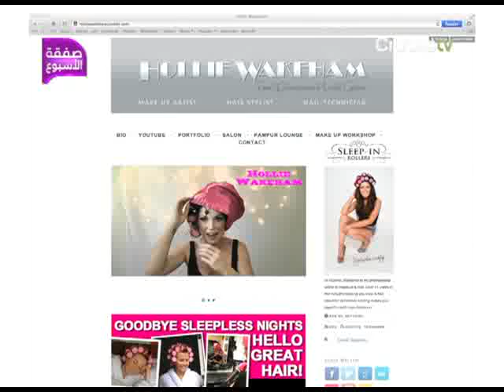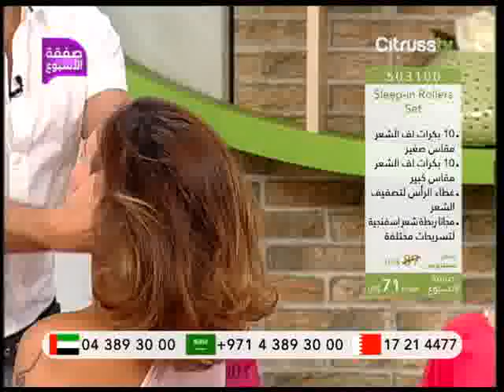Sleep in Rollers | Citrusstv.com | لفافات الشعر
Goodbye Sleepless Night...Hello Great Hair!
!نامي مثل الأميرة واستيقظي بتسريحة متموجة حيوية

Ref number: 503100